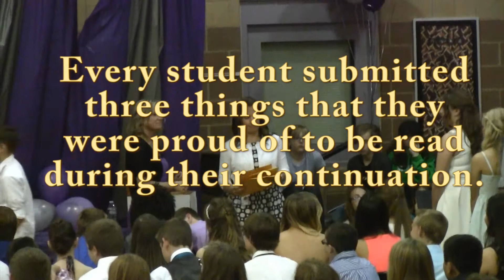Carly's Continuation Walk